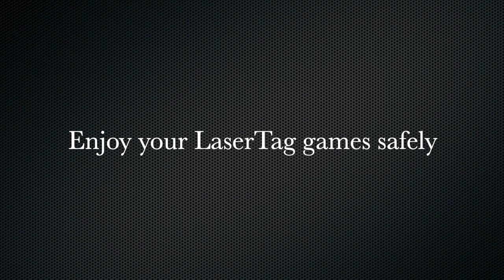My Movie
Lasertag Gloucester Covid 19 Safety